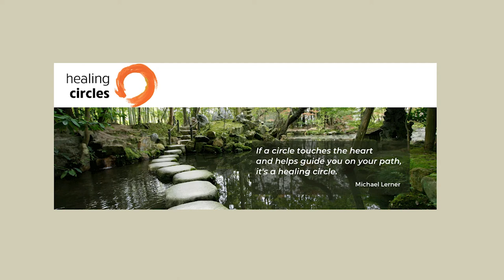Welcome to Commonweal: Healing Circles Global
Diana Lindsay, the co-director of Healing Circles Global, talks about her program as part of a series of videos created for the Commonweal Open House on May 22, 2022.

In profound ways, the global pandemic is teaching us about our need for refuge and deep healing. It’s next to impossible to do this alone. We need the loving accompaniment of others and the experience of how profoundly interdependent we are as human beings. Healing Circles is a safe place to bear witness to it all. And now, we can join circles from anywhere, healing ourselves and our planet.

Healing Circles Global is a program of Commonweal. Commonweal is a center for learning and research, transformation, and discovery. Our programs work in the areas of health and healing; education and the arts; and environment and justice. We are located in Bolinas, California, on land that is part of the Point Reyes National Seashore.